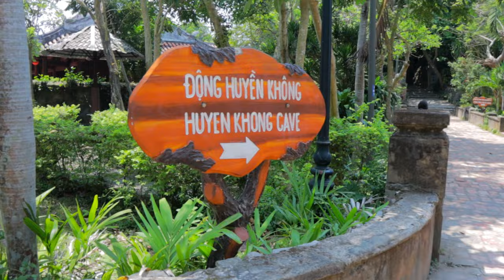Discover Central Vietnam: Unique Basket Boat Ride In Hoi An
Hoi An is one place you CANNOT miss in Vietnam. A true gem of Central Vietnam. We initially planned for 6 days to explore Hoi An and Da Nang but ended up extending 4 more days as we knew straightaway that this place needed to be thoroughly enjoyed.

Hoi An gave us that rhythm and flow to balance our full-time travel with the content creation process. We had so much fun that we cannot wait to share more of this content.

In this vlog, we explored the famous the Marble Mountains, its Pagoda and beautiful caves and had so much fun with the Coconut basket boat ride. Hoi An is famous for its pretty old town but its beach is equally fun to spend an evening at.

We so hope you like this Central Vietnam Video series. We are all EARS!!!

Love,
Sagar and Ami

Timecodes:
0:00 - Introduction
0:59 - The Marble Mountains
2:07 - Cave 1
3:06 - Cave 2
5:02- Coconut Basket Boat Tour
8:06 - Hoi An Beach